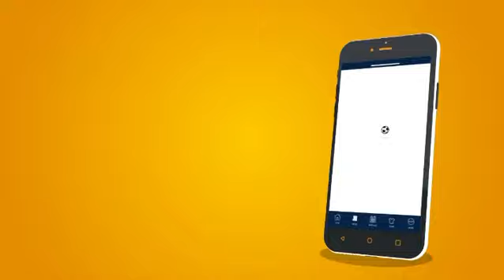Vandrezzer FC Mobile App, now available on (IOS & Android)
Follow everything VANDREZZER in one touch.

⚽️ Match Fixtures & Results
📰 Latest News
📺 Live-Streaming
🗳 Voting Portal
... and many more amazing features.

Available on both Apple and Google play store 📲